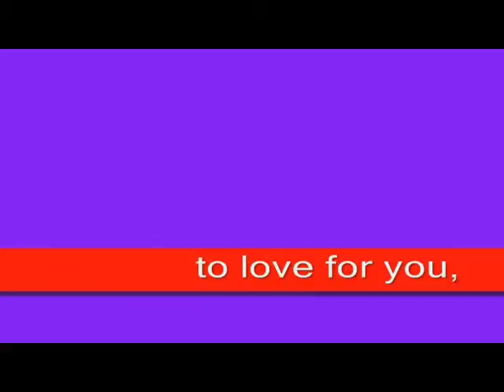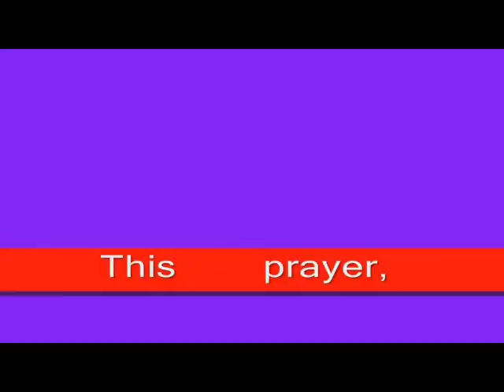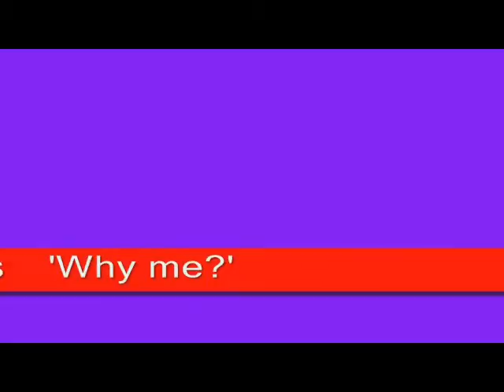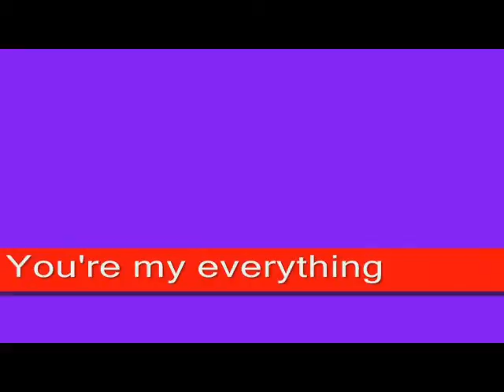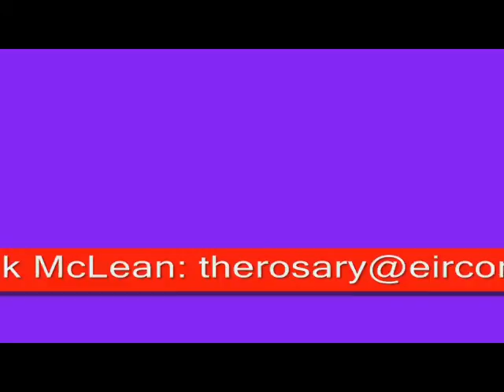This Prayer I Sing - Darren McLean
One night in a hostel before going to bed Darren asked me to listen to a new song he had written. I listened and i told him he should record it and so i gave him an old tape recorder and blank tapes which he used to record this song in a wash-room.
He explained the song to me and in it Darren is talking to God/Jesus and Jesus to him, it is about changing from darkness to light, from anger to peace and new life. He refers back to sleeping rough in run-down buildings imagining a large Grandfather clock tick-tocking the long nights away.